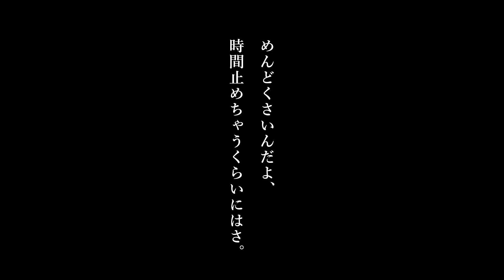映画『リバー、流れないでよ』特報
ヨーロッパ企画 オリジナル長編映画
『リバー、流れないでよ』

冬の京都・貴船で繰り返される２分間のループ

2023年初夏公開

原案・脚本：上田誠
監督・編集：山口淳太
出演：藤谷理子 永野宗典 角田貴志 酒井善史 諏訪雅 石田剛太 中川晴樹 土佐和成／鳥越裕貴 早織／本上まなみ 近藤芳正　他
主題歌：くるり「Smile」（「愛の太陽 EP」収録）
製作：トリウッド ヨーロッパ企画

企画性の高いコメディを数々手がけてきた京都の人気劇団、ヨーロッパ企画が手掛けた本作『リバー、流れないでよ』は、世界27ヵ国53もの映画祭で上映&23もの賞を受賞した第1弾『ドロステのはてで僕ら』に続き、劇団代表の上田誠が原案・脚本を、映像ディレクターの山口淳太が監督を務め、ヨーロッパ企画のメンバーが出演するオリジナル⻑編映画第2弾です。
舞台は、京の奥座敷と呼ばれる貴船。ヨーロッパ企画が⻑年扱ってきた「時間」をテーマに、繰り返す2分間のループから抜け出せなくなってしまった人々の混乱を描く群像劇です。彼らの真骨頂とも言うべき誰もが笑えるプリミティブなコメディでありながら、初冬から初春にかけての貴船の情緒や、小さな恋のエピソードなど、新基軸とも言うべき要素も散りばめられた意欲作となっています。
そして、京都と縁のあるくるりが主題歌として「Smile」を提供。温かな楽曲とやさしいメロディで作品を彩ります。